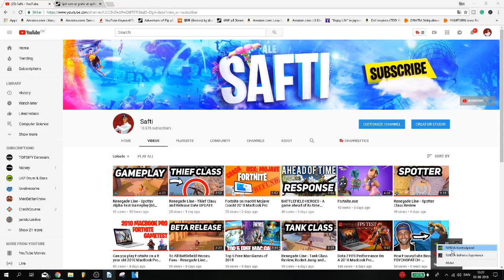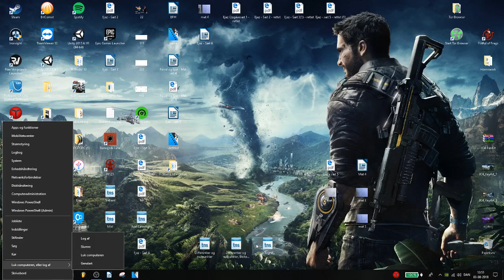BOOST FPS FOR LOW END PC WITH NIVDIA DRIVERS UPDATE - How To Properly Update NVIDIA DRIVERS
This video shows you how to optimize your PC and make it faster for gaming, boost FPS, and increase your GPUs performance in general. We’ll also show you how to tweak the blockbuster releases of 2017 and 2018, plus some evergreens like GTA V, Destiny (2) and Dark Souls, with great tips, which helps boost performance and increase FPS!